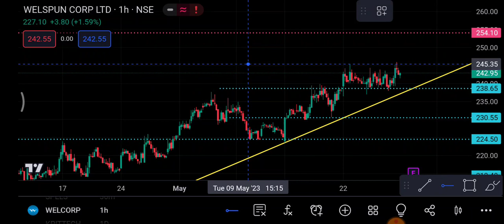Welspun Corporation Share 29 May | Welcorp Share latest News | Welcorp Share price today news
1-) Welspun Corporation Share
2-) Welspun Corporation share news today
3-) Welspun Corporation share latest news
4-) Welspun Corporation share price
5-) Welspun Corporation share analysis
6-) Welspun Corporation share price today